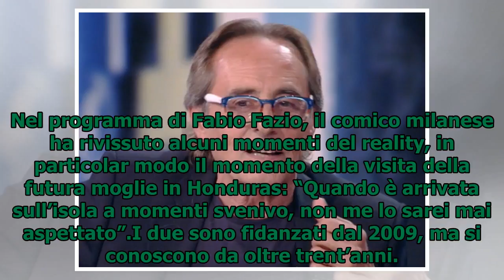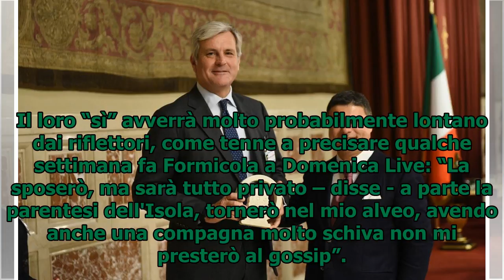Nino Formicola dice sì ad Alessandra: "Ci sposiamo il 15 settembre"